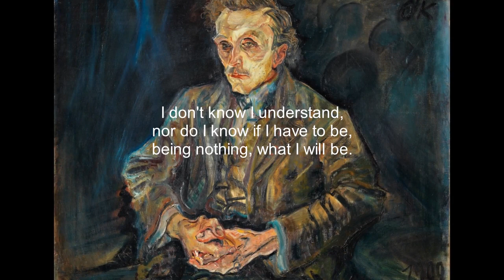Fernando Pessoa: "I am nothing"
Paintings by Oscar Kokoschka

"Metamorphosis II" (Philip Glass)
Anne Akiko Meyers, violin
Akira Eguchi, piano